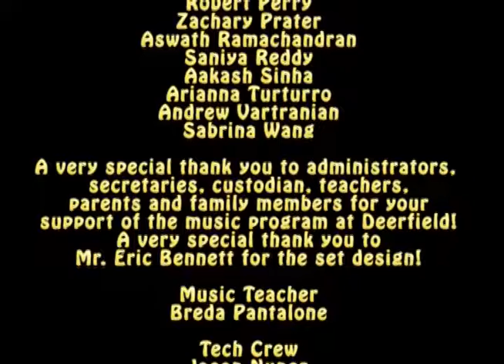Deerfield Elementary Fourth Grade Annie Jr Musical